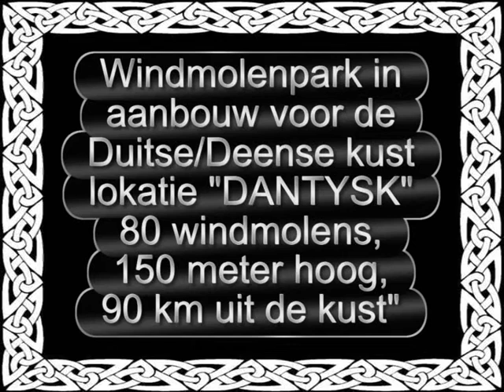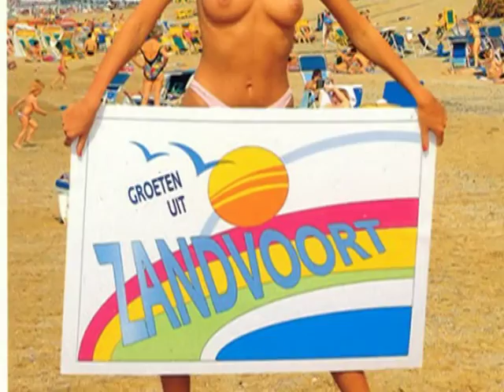Creating the windturbine-farm DANTYSK and some other windturbine-farms